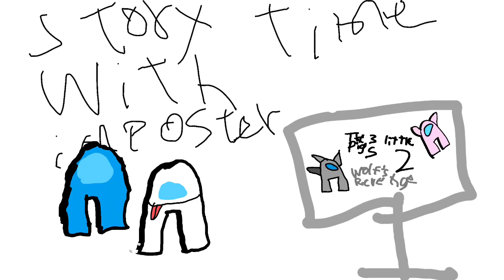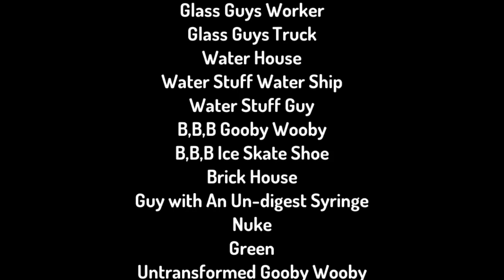Story Time With Imposter 10 The Three Little Pigs 2 Wolf’s Revenge